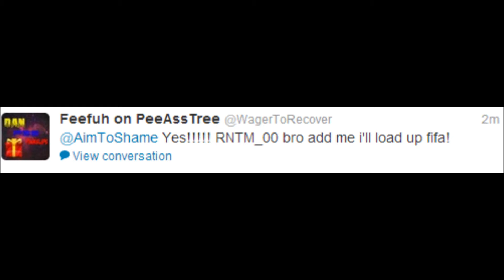IF Hulk Pink Slips!!!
PINK SLIPS IS NOW HERE! In this game I am playing with Inform Hulk at stake. If you want to see more pink slips with higher stakes, please leave a like rating!

What is pink slips?

Pink Slips is when we play a game for a certain amount, for example 200K, then if you win, you get 200K off me. However if I win, you do not have to give me anything, I keep my 200K and walk away with pride!